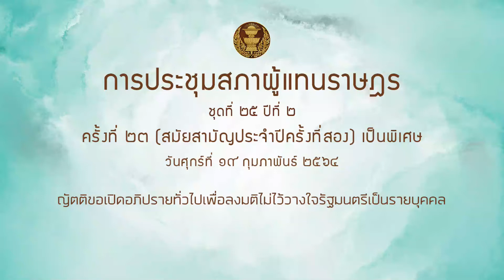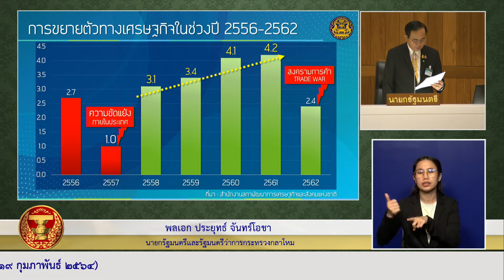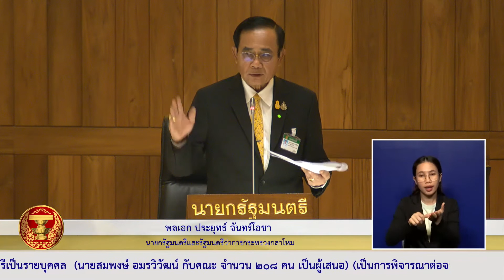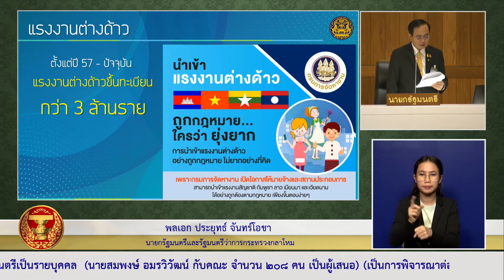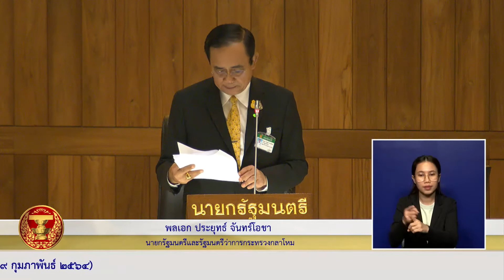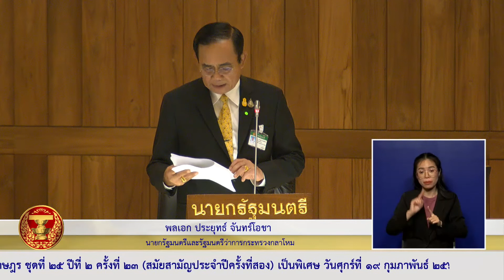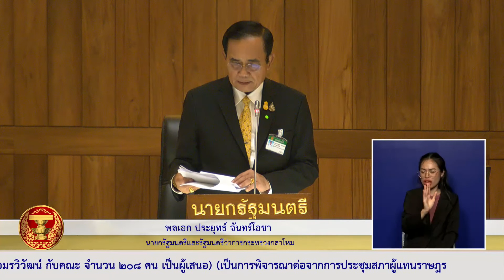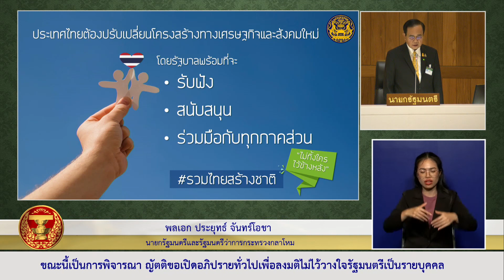นายกฯ พลเอก ประยุทธ จันทร์โอชา ชี้แจง ญัตติ อภิปรายไม่ไว้วางใจ 19กพ64 21 00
ญัตติขอเปิดอภิปรายทั่วไปเพื่อลงมติไม่ไว้วางใจรัฐมนตรีเป็นรายบุคคล